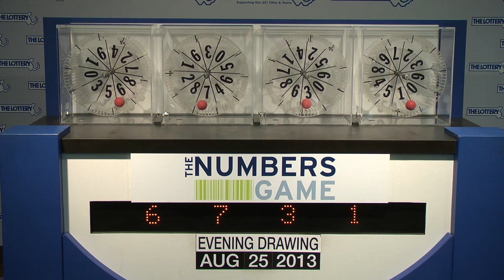Evening Numbers Game Drawing: Sunday, August 25, 2013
The official winning numbers in the Mass. State Lottery's Evening Numbers Game drawing for Sunday, August 25, 2013 are: 6-7-3-1.